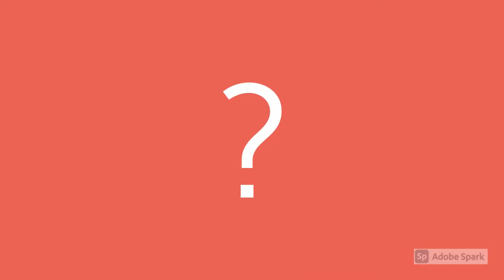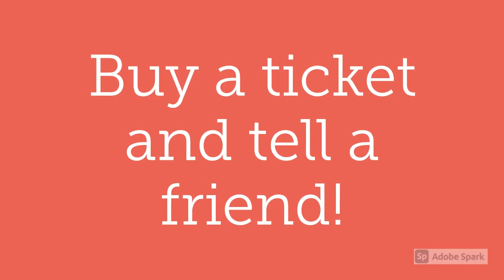The 59th Philadelphia Folk Festival features 168 acts from 8 countries!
We have 168 acts from EIGHT countries for the 59th Annual Philadelphia Folk Festival! Travel with US and get your tickets